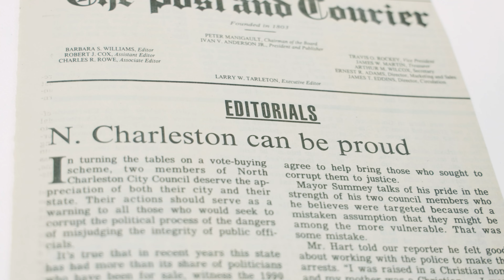Mayor Summey Reflects on a Journey of Service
Mayor Keith Summey reminisces on the privilege and responsibility of leading North Charleston over the last three decades; a story of community, progress, and gratitude.